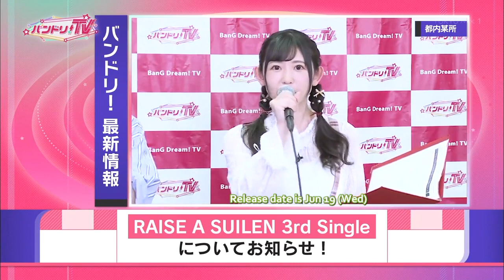[Eng Sub] TsumuTsumu the Yabee Yatsu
TsumuTsumu has been selected by Bushiroad to be the interpreter for their press conferences. She’s doing such an amazing job I’m not sure why I subbed this =D

Source: Bandori TV #45 to #52